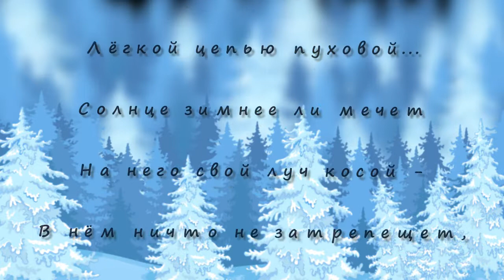ЕЛИ И СОСНЫ В ЗИМНЕМ УБРАНСТВЕ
Итоги конкурса "Ели и сосны в зимнем убранстве" в сообществе "Жизнь вокруг нас" на google+